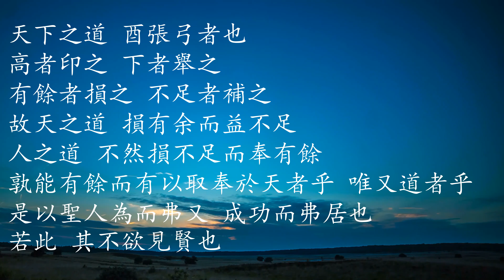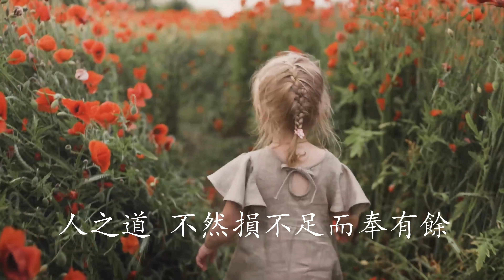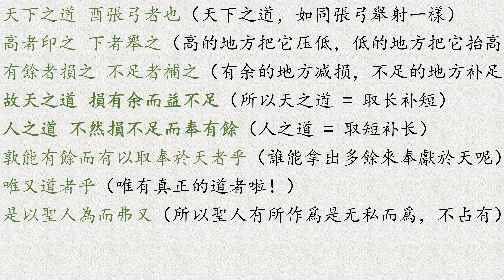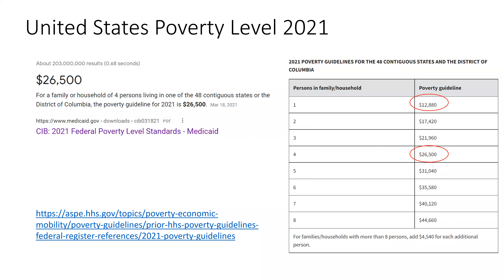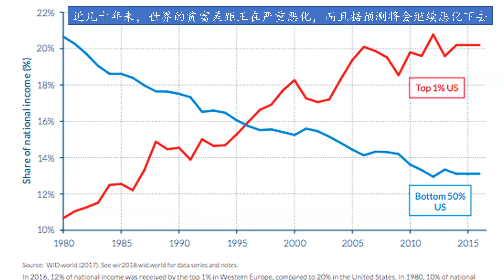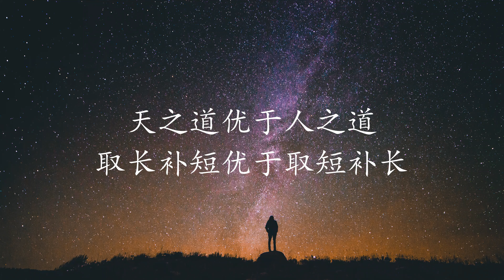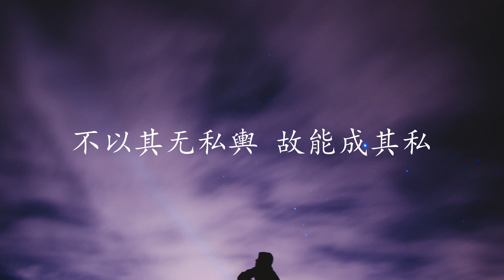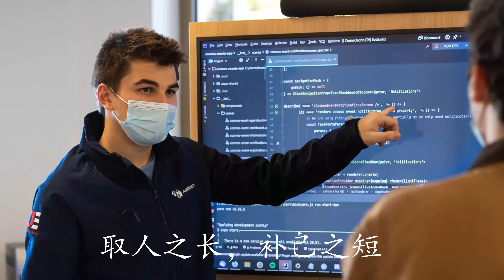老子 哲学 道德经 精选#3： 天下之道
天下之道 酉張弓者也（天下之道，如同張弓舉射一樣）
高者印之 下者舉之（高的地方把它压低，低的地方把它抬高）
有餘者損之 不足者補之（有余的地方减损，不足的地方补足）
故天之道 損有余而益不足（所以天之道 减损有余而增益不足 = 取长补短）
人之道 不然損不足而奉有餘（人之道 减损不足而增益有余 = 取短补长）
孰能有餘而有以取奉於天者乎（誰能拿出多餘來奉獻於天呢）
唯又道者乎（唯有真正的道者啦！）
是以聖人為而弗又（所以聖人有所作爲是无私而爲，不占有）
成功而弗居也（成功卻不居功自傲）
若此 其不欲見賢也（像这样，那麽也就不想顯現賢能於世了）

天之道和人之道有什么区别？

近几十年来，世界的贫富差距正在严重恶化，而且据预测将会继续恶化下去，从老子哲学的角度，有什么比较好的解决办法？到底应该讲法律还是讲道德？

实行天下之道对社会有什么影响？

作为楚国人的后代，感恩生活在这个年代，有幸见到沉睡了两千多年的楚简和帛书的原貌，五千言的老子帛书和二千言的老子楚简， 典雅秀丽， 折射出光辉灿烂的楚国文化。读着这些精美的文字，书写娴熟，笔画优美，栩栩如生，朗朗上口，有一种和祖先对话的奇妙感觉，也唤醒了与生俱来的深入骨髓的精神信仰。老子的哲学思想追求平等，自由，真实，自然，是咱们的精神食粮。所谓大道至简，殊途同归。

“天地不仁，以万物为刍狗，圣人不仁，以百姓为刍狗”， 老子说的是万物平等，人人平等，老子的哲学思想超越宗教、国家、民族，是流淌在咱们血脉中的文化传承，学习老子哲学可以释放内在的力量, 唤醒最好的自己，建立强大的内心。

个人感觉学习老子帛书和楚简，有助于自己的睡眠，有助于自己的冥想，有助于正面的看待世间一切，有助于抵抗抑郁和建立自己的价值体系。分享自己的心得体会，感恩你我的相遇，愿咱们都成为温暖而有力量的人。

夫天道无亲，恒与善人。